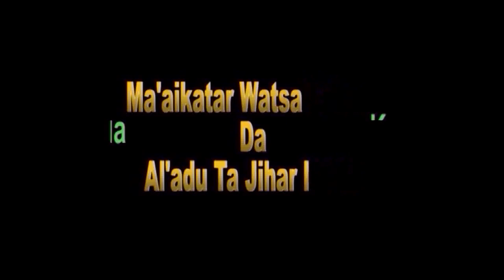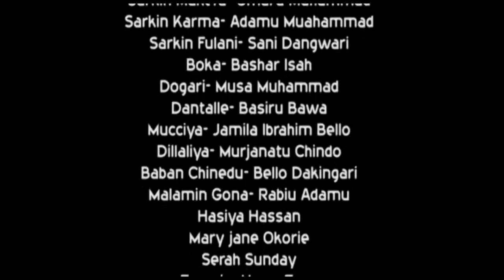HANNUNKA MAI SANDA EPISODE 1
KALLI SHIRIN HANNUNKA MAI SANDA EPISODE 1